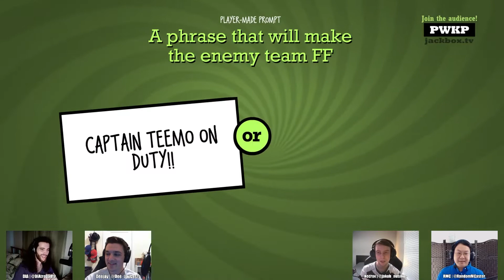Summer Playoffs Are Here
Light, Mid, and Heavy League's playoffs are here!
Tuesday, Wednesday, and Thursday for all the action 7:30pm EST
Who will claim the crown, and who will fall?

Didn't see your clip? Drop your best clips in the discord to get into the next hype reel!